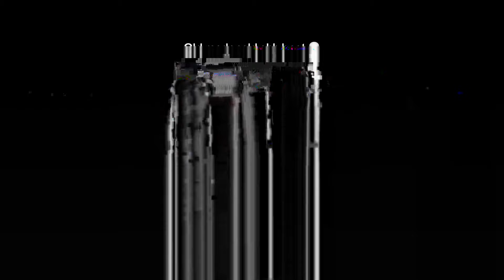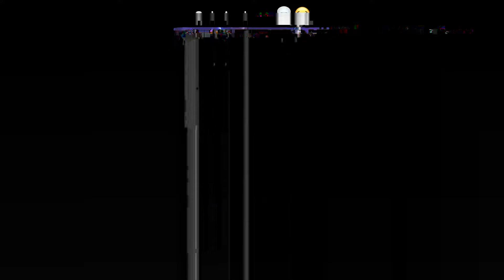New Year's offensive memes from TikTok JAN 2024 lvl 1.3